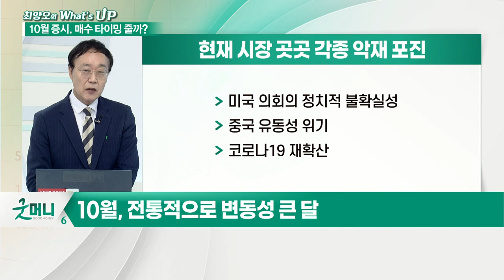잔인한 9월 뒤 녹록치 않은 10월... 패닉 딛고 반등 기회 맞을까?_최양오의 왓츠업 (20211005)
# 다녀왔습니다! 미국 출장 결과 보고
-  '변동성의 10월'만 넘기면 4분기 전망 '긍정적'
- 10월, 전통적으로 변동성 큰 달
- 미국 전문가 "올 4분기, 평균보다 높은 수익률 기대"
- 실적 모멘텀 유지 종목에 중점
- 국내 증시, 조정 시 '저가매수 기회'